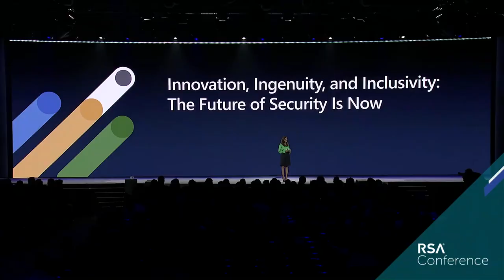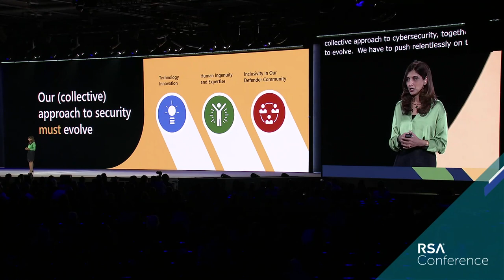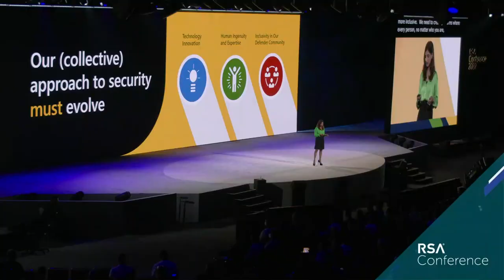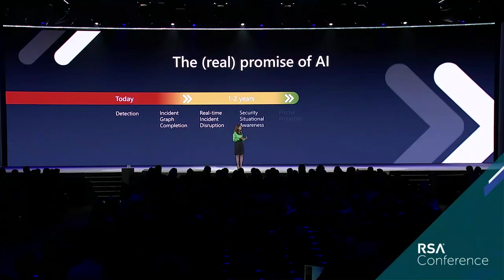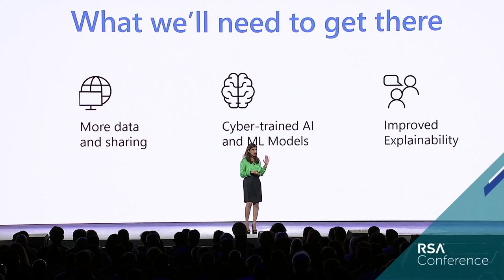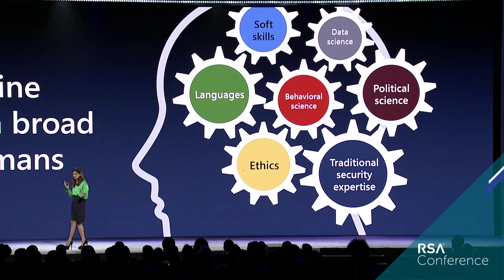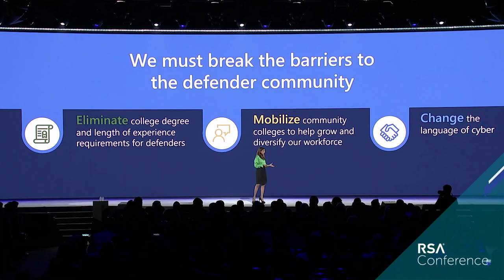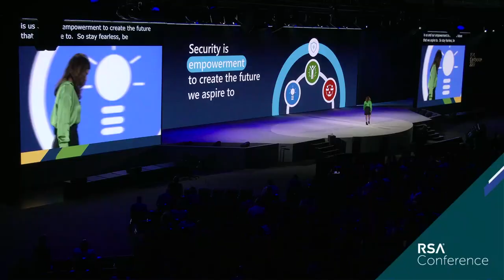Innovation, Ingenuity, and Inclusivity: The Future of Security is Now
Speakers: Vasu Jakkal, Corporate Vice President, Microsoft Security, Compliance and Identity

What lies ahead in cybersecurity is a brave new world – sophisticated threats, everything connected, and real human life at stake. Securing our future will require transformative thinking in technology, human expertise, and growing our defender community. Join Vasu Jakkal, Microsoft CVP of Security, Compliance, Identity, and Privacy, for a look at where security is heading and what we’ll need to get there.